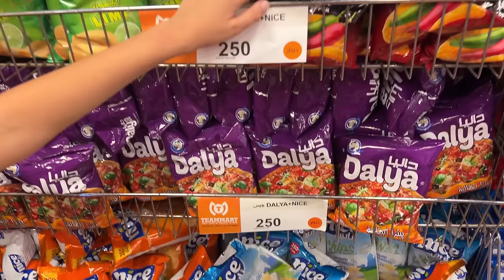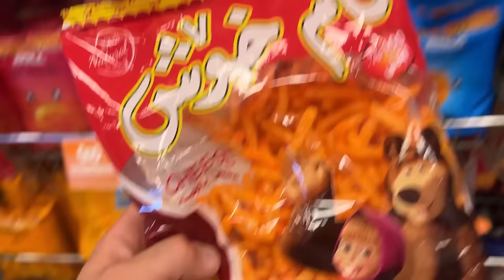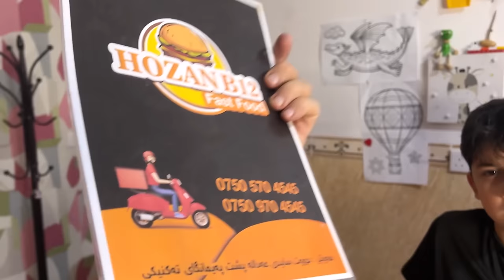چاڵنجی تاقیکردنەوەی خۆشترین و تیژترین چپسەکان لەگەڵ هاناو کیکۆ 🤩🥳